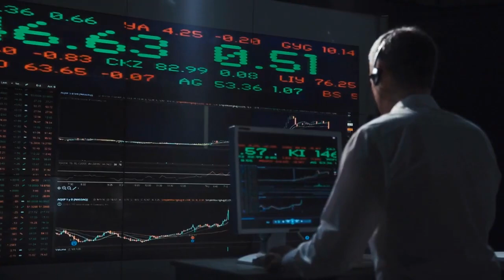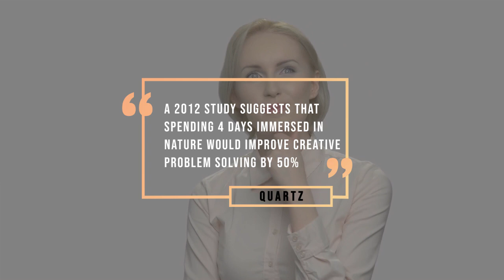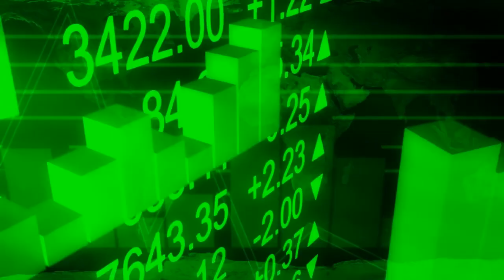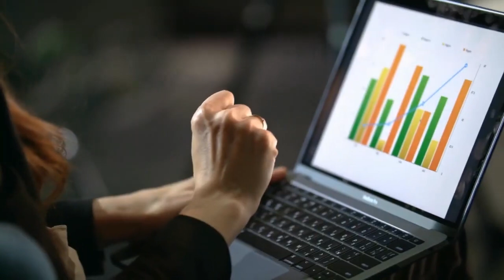9 Healthy Habits that Will CHANGE Your Life